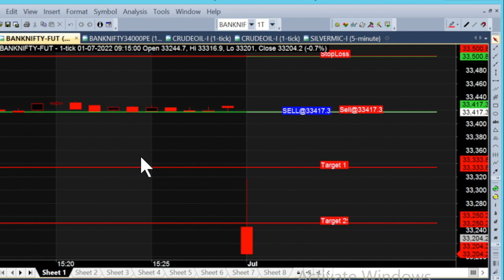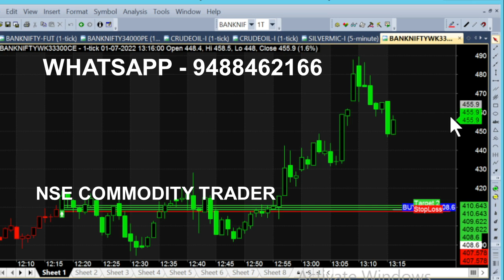bank nifty & crude oil 22 jul - 1 jul chart calls view